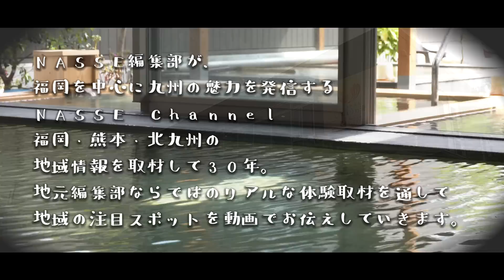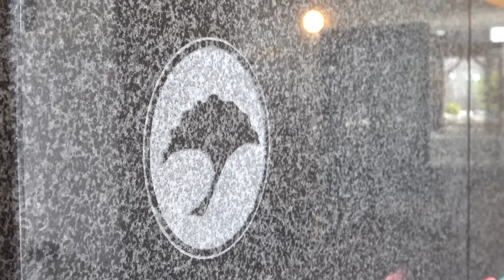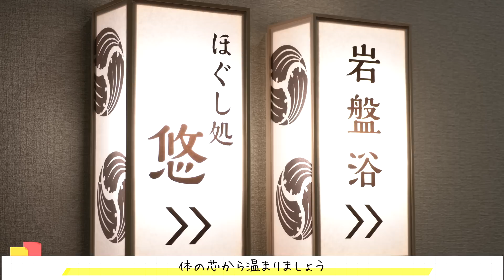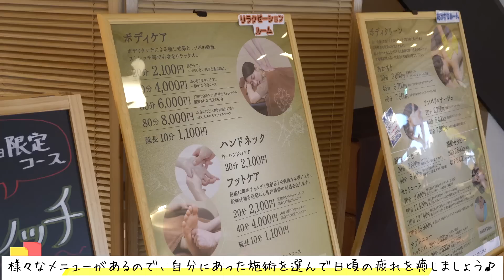【福岡】天然温泉「いちょうの湯」で日帰り温泉プラン体験♪/福岡県水巻町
2022年3月、福岡県遠賀郡水巻町に「水巻天然温泉 いちょうの湯」がオープン！
天然掛け流し温泉と癒しのリラクゼーション、食材にこだわった美味しい料理など、
家族みんなで一日たっぷり楽しめると話題の最新スポットをナッセスタッフが潜入取材！

源泉51.6度の天然かけ流し温泉をはじめ、
ミストサウナや塩サウナ、今話題のロウリュウサウナ、
6種類の薬石を使用した岩盤浴に
ボディケアやフットケアやあかすりまで！
更に美味しい食事も楽しめる満喫スポットでした♪

大型駐車場も完備で家族とも友達とも一人でも大満足間違いなし☆

■水巻天然温泉　いちょうの湯
住所：福岡県遠賀郡水巻町頃末南3-23-2
営業時間：平日・土祝10:00〜24:00
　　　　　日曜8:00〜24:00
休業日：第3火曜日

■「いちょうの湯」の施設料金
【温泉（サウナ）】
［月〜土・祝日］10:00〜24:00
［日曜］8:00〜24:00

［一般］平日880円／土・日・祝日990円
［子供※3歳〜小学生］平日・土・日・祝日440円
［回数券（11枚綴り）］8,800円

【温泉（サウナ）＋岩盤浴（90分）】
［月〜土・祝日・日曜］10:00〜24:00
［一般］平日1,430円／土・日・祝日1,540円
［子供※3歳〜小学生］平日・土・日・祝日990円

【家族風呂（50分）】
平日3,850円
土・日・祝日4,180円／30分延長1,500円

【リラクゼーション】ほぐし処  悠
［ボディケア］11:00〜22:30（L.O.22:00）
［ボディクリーン］11:00〜22:30（L.O.21:45）

●ボディケア
部分ケア。コリのひどい部分を重点的に。（20分〜）2,100円〜

●フットケア
足裏中心のショートコース。初めての方におススメ。（20分〜）2,100円〜

●ハンドネック
首・ハンドのケア（20分〜）2,100円〜

●セットコース
（60分〜）6,000円〜
ボディケア・フットケア・ハンドネックからお選びいただけるセットコース

※ボディケア・フットケアは20分から10分単位で組み合わせ可能
※ハンドネックは20分のみ
※指名料は別途330円かかります。
※ボディケア・フットケアは各コース＋1,100円で10分延長可能です。

【お食事処】やすらぎ処  友禅
11:00〜22：00（L.O.21:00）

・温泉豆腐御膳　1,180円
・牛すき焼き御膳　1,680円
・牛豆腐飯御膳　1,180円
・玉手箱　2,500円
・豚せいろ御膳　1,380円
・友禅（お造り三種・天ぷら・玉手箱）3,500円
・牛明太重　1,580円

【NASSE特典】
各種御膳のご注文の方（2022年8月末まで）
ワンドリンクサービス！
※アルコール含む

NASSE編集部が福岡を中心に九州の魅力を発信するNASSE Channel。
福岡・熊本・北九州のグルメを取材して30年。
NASSE編集部が自信を持って提案できるお店を厳選して、動画でお伝えしていきます。